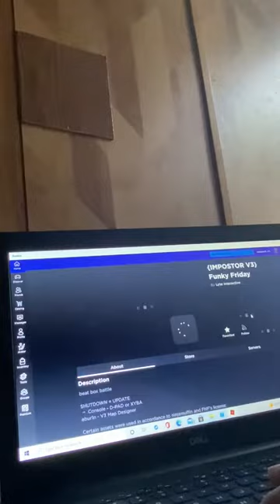Pretending to blu week in the background part1